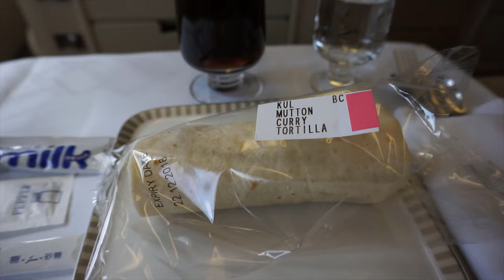✈️ Luxurious Short Hop: Singapore Airlines Business Class (KL to SIN) Review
A Class Above: Singapore Airlines Business Class Review (Kuala Lumpur to Singapore)

On this segment of my trip, I will be sharing my Kuala Lumpur to Singapore (KUL-SIN) business class trip.  Singapore Airlines SQ 107 Airbus A330-300.

This was a short, 1-hour flight. I had a window seat. The aircraft was old. No amenity kit was provided.

There was no food menu to order from. I had tomato sauce and mutton curry tortilla which the flight attendant offered.

Flight attendants were rushing to finish serving food. The short flight could not have been more than 40 minutes.

The washroom was clean and spacious, but not many amenities.

Flying Singapore Airlines business class was a pleasant experience. I wouldn’t hesitate to fly Singapore Airlines business class again.

Chapters:
0:00 Intro
0:11 Entering Airbus A330-300
0:42 Singapore Airlines SQ 107 taking off
02:35 Singapore Airlines Business Class Airbus A330-300 Washroom
2:52 Singapore Airlines Business Class Food
5:15 Singapore Airlines SQ 107 landing

You may want to watch the following:

Business Class Flight Review | Auckland to Sydney | Qantas Airline